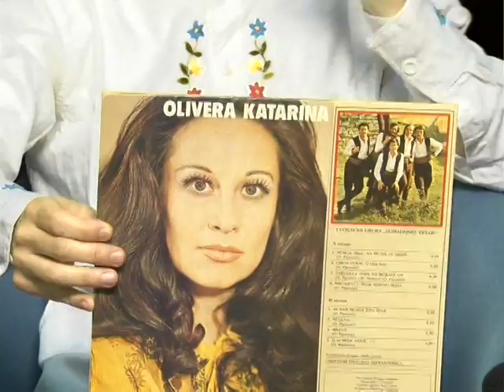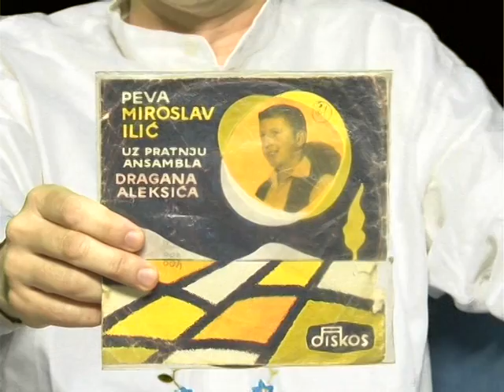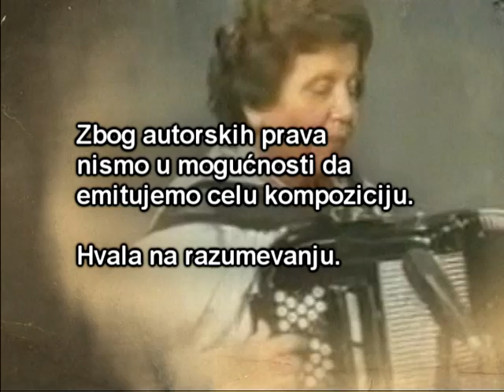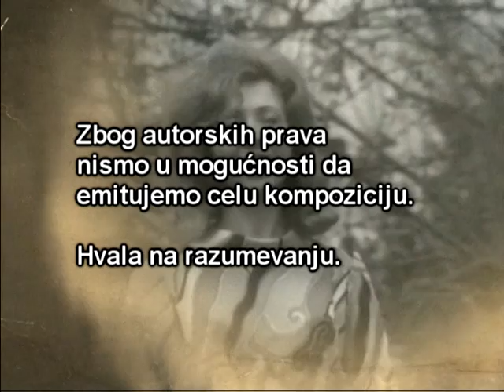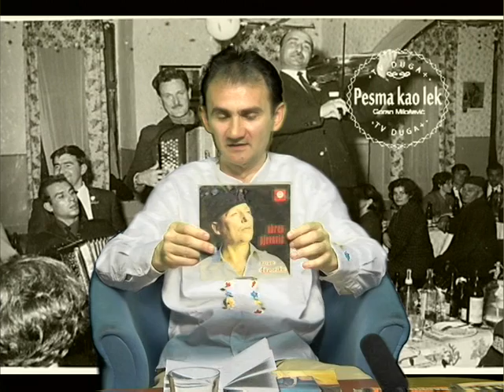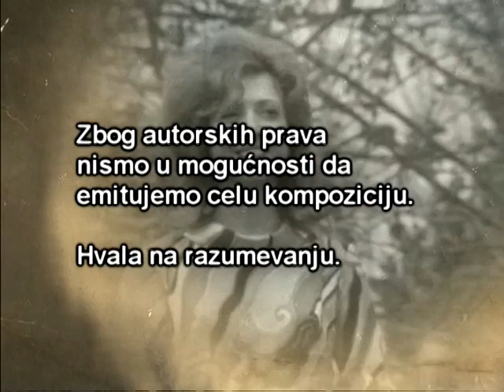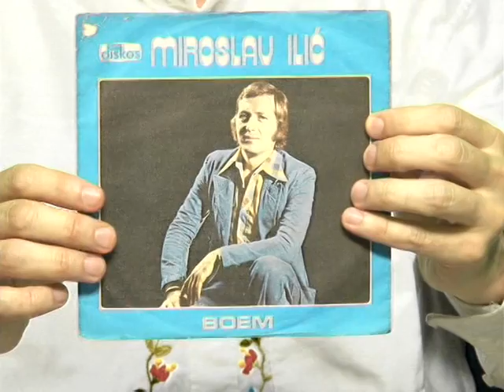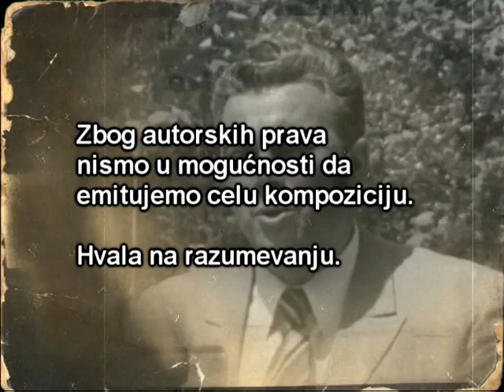PESMA KAO LEK - Obren Pjevović - (Tv Duga Plus 2015)